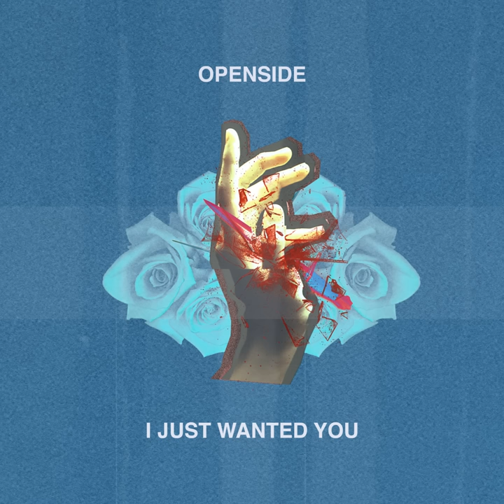I Just Wanted You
I Just Wanted You · Openside

Masterer, Mixer: Djeisan Suskov
Drums: George Powell
Bass: Harry Carter
Producer: Josh Fountain.
Programmer: Openside
Guitar: PJ Shepherd
Vocals: Possum Plows
Composer: Dave Baxter
Composer: George Powell
Composer: Harrison Carter
Composer: J Fountain
Composer: Peter Shepherd
Composer: Possum Plows